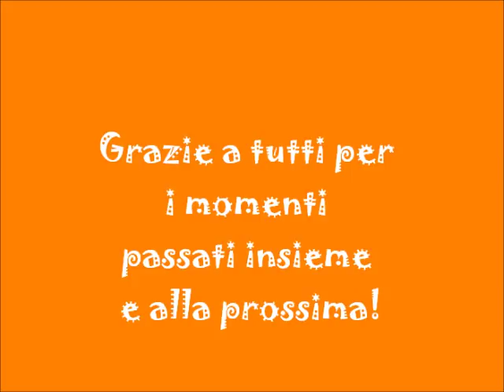Le foto del Grest 2018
La carica dei 202, in tre settimane ricche di attività, giochi, preghiera e tanta amicizia.